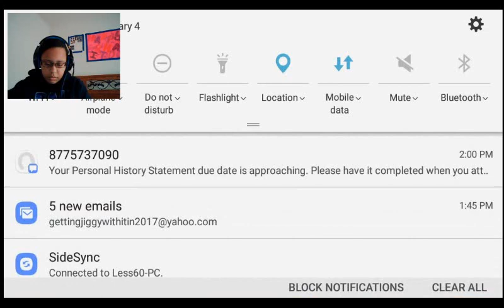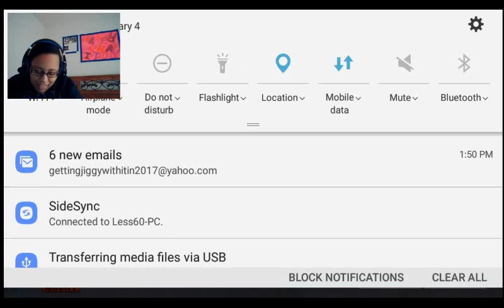Not My Best Gaming Session Part 2 - PUBG Mobile